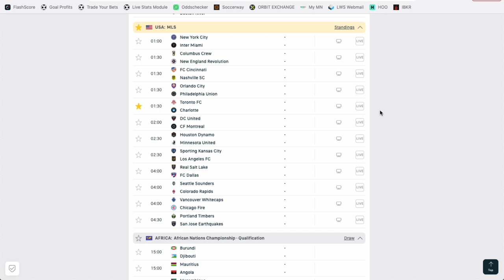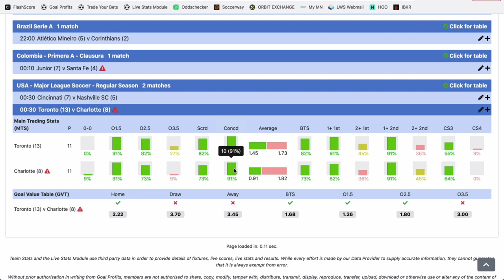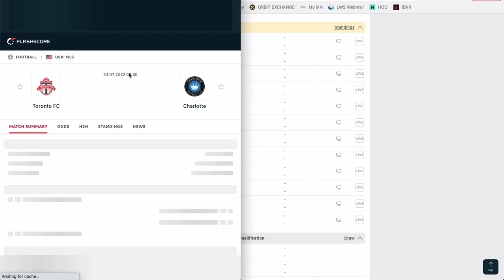Mon PRONOSTIC FOOT aux USA - Dimanche 24 juillet 2022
Voici le pronostic foot de Philippe Bello pour ce dimanche aux USA dans le match Toronto FC vs Charlotte.

BONUS

CONTACTER PHILIPPE